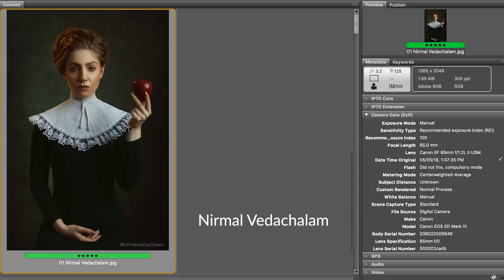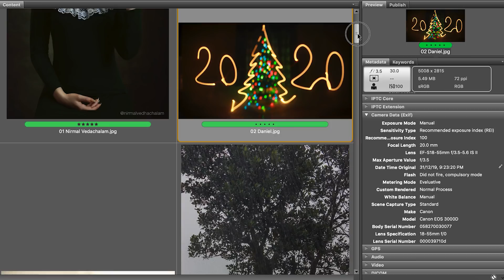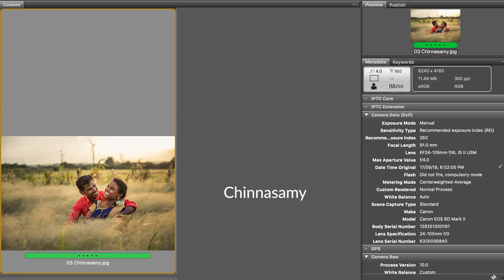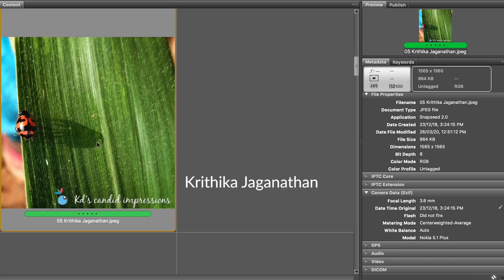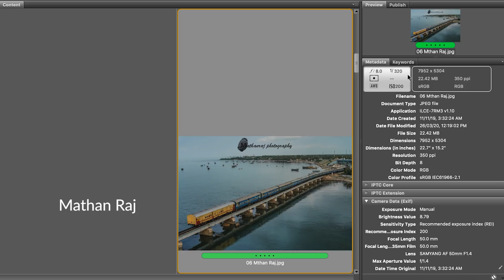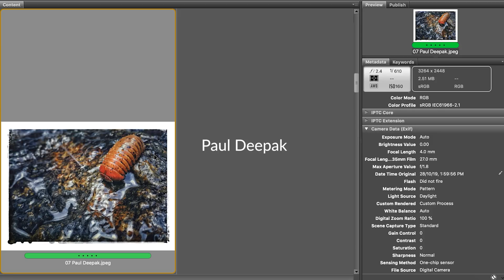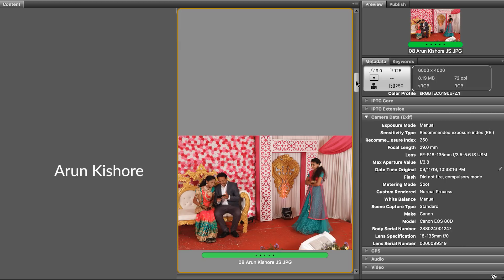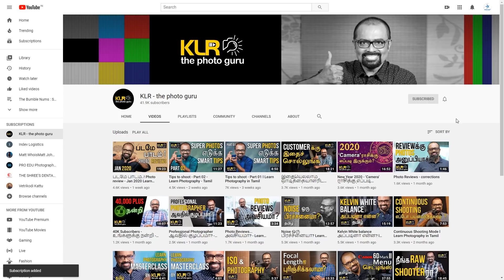How to learn from 'Photo Reviews'? - Photography Tips - April 2020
This video will help you learn a lot of Photography Tips, Photography Tricks, and make your photography better and powerful. You will understand the impact of perfect exposure, kelvin white balance, white balance shift,  better sharpness, neat and artistic composition, storytelling through the reviews and feedback of the images submitted by our subscribers.

The review is based on my perspective as a professional photographer and photography mentor.

We are all shooting photos and using it as a strong medium of visual communication.  The best way to learn photography is through reviews and feedbacks. Particularly, you can learn a lot from others' photos. I strongly believe that every other good photographer is your teacher/mentor. I had evaluated the technical and artistic aspects of your friends' works from that I am sure you will get point to learn and improve.  Also see the other review videos through this

Team: KL Raja Ponsing, R.Preethaa Priyadharshini, Godwin Infant

Facebook messenger :m.me/KLRajaPonsing